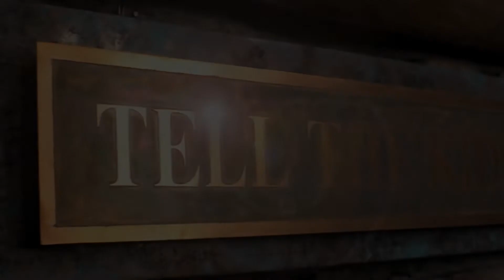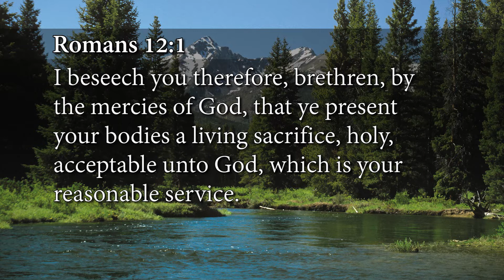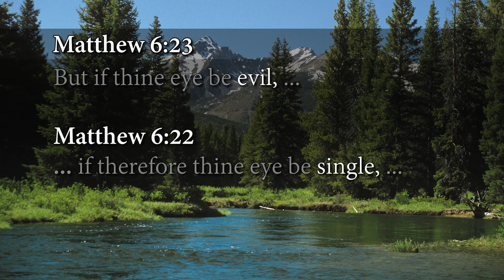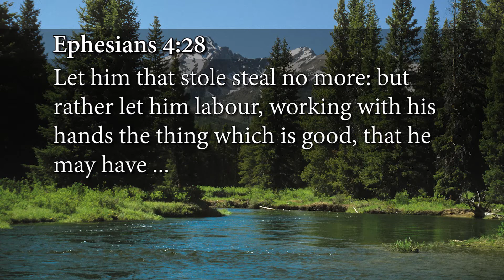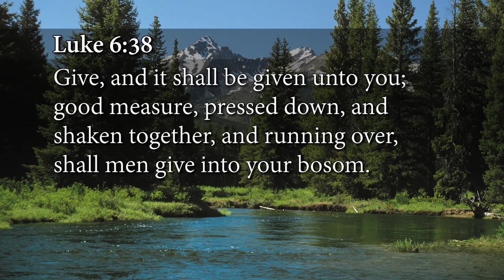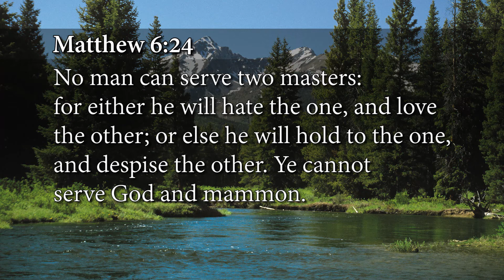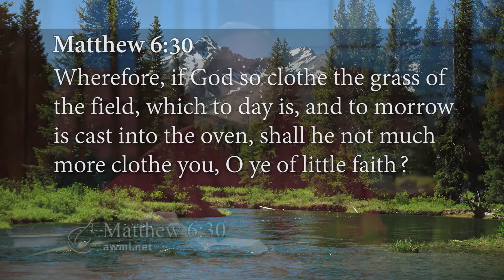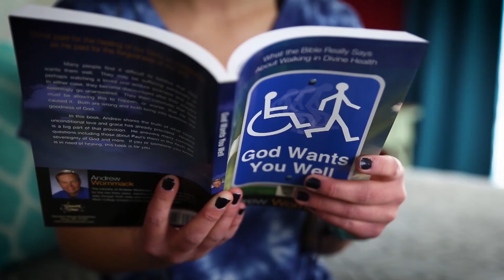Hardness of Heart: Week 4, Day 2 - Gospel Truth TV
Do you remember how you felt the last time you witnessed a miracle? Probably awestruck by the experience of seeing the supernatural power of God. But did you know that being shocked, amazed, or surprised at a miracle is an indication that you have a hardened heart? In Mark 6:51–52, we see that when the disciples were amazed at seeing Jesus walk on water, the scriptures say that it was because “their heart was hardened.”

Andrew’s Hardness of Heart teaching, airing March 30–April 24, 2020, will show you that, contrary to what most people think, everyone has a degree of hardness toward God in their heart. This is why many Christians are in unbelief, feel they can’t hear God, or can’t perceive spiritual truths. And as Andrew establishes the characteristics of a hardened heart, you’ll see the danger in it (the crisis), understand why it happens (the cause), and realize that it doesn’t have to stay that way (the cure).

There are reasons that some Christians walk in the miraculous while others don’t. The Hardness of Heart Package will help you be one of the ones who do. It contains Andrew’s Hardness of Heart and How to Become a Water Walker teachings in book and CD or As-Seen-on-TV DVD format. This package is a must-have for victorious Christian living!

Discover how to have a heart that is more sensitive toward God and expect to see the miraculous become a part of your everyday life. or by calling today.

01:34 Welcome to our Tuesday's broadcast of The Gospel Truth.
04:33 We should be a living sacrifice.
06:14 But Jesus said it just the opposite; where your treasure is, your heart will follow that.
12:42 The focus ought to be God.
18:37 You're committed to God whether you see it work for your advantage or not.